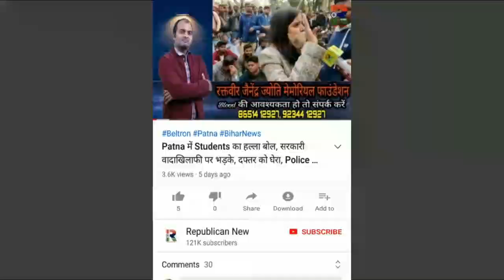महंगाई के लिए PM Modi को थैंक्स, थाली पीटकर दिया धन्यवाद, Patna में अनोखा विरोध, Video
महंगाई बढ़ाने के लिए पीएम मोदी को कहा थैंक्स। थाली पीटकर किया शुक्रिया अदा। पटना में दिखा अनोखा विरोध। देखिए वीडियो।